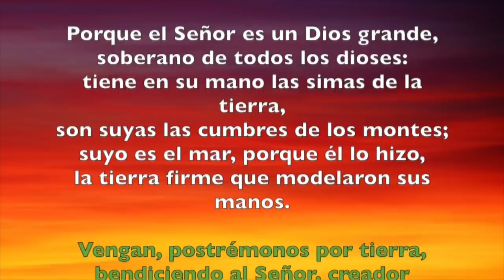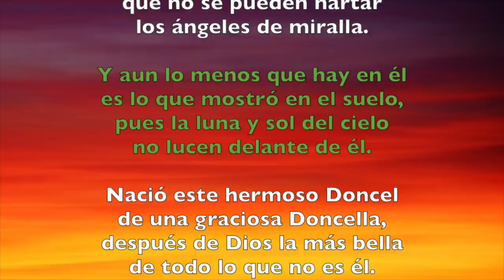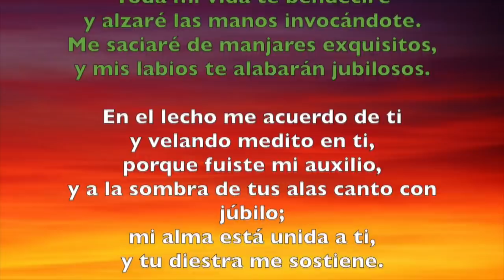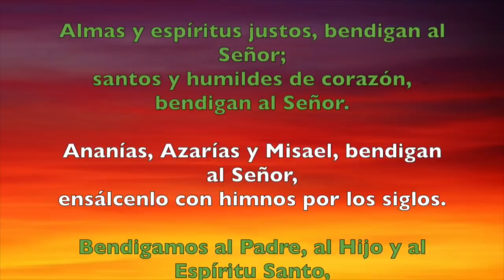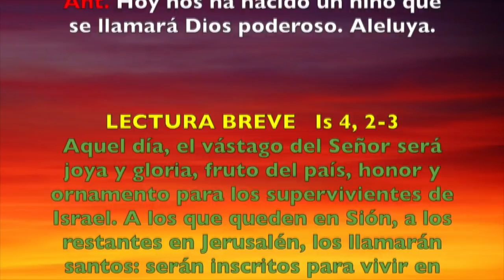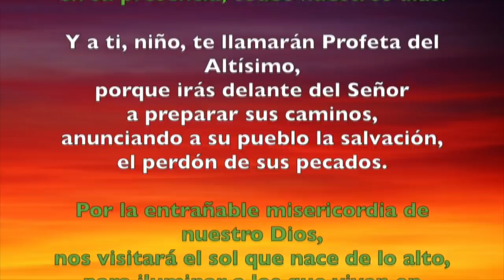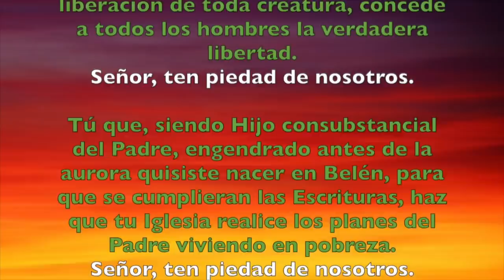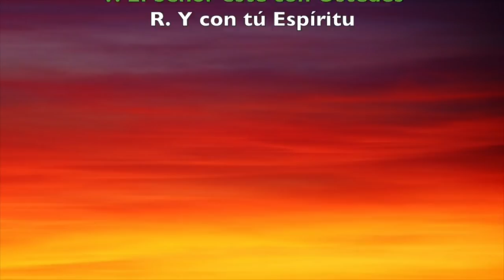Oración de la mañana (Laudes), LUNES 31 DE DICIEMBRE 2018 | Padre Sam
Liturgia de las Horas, Lunes 31 de Diciembre 2018.